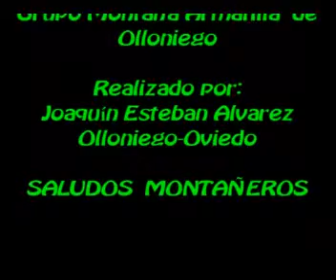19940903 Ruta al pico Cornón_Somiedo_JEA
Con el Grupo Montaña Armatilla de Olloniego relizamos esta ruta saliendo desde el pueblo somedán de El Puerto (Santa María) para ascender hasta la cumbre del pico El Cornón regresando por el mismo camino al punto de salida todo ello por el Concejo de Somiedo. Saludos Montañeros